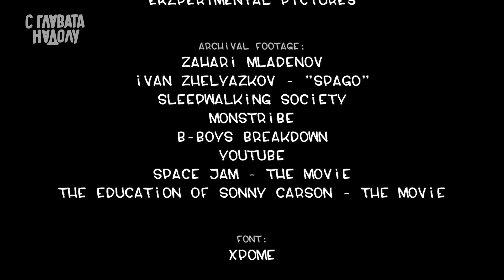С ГЛАВАТА НАДОЛУ | ЕПИЗОД 05 | ZAK THE THRILLA | MONSTRIBE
DATE OF THE INTERVIEW - 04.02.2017
IN THIS EPISODE:
ZAHARI MLADENOV - "ZAK THE THRILLA"

IN THE NEXT EPISODE:
PETAR ATANASOV - "NZYMO"

IDEA, DIRECT & EDIT:
KOSTADIN EKZAROV - "EKZARKA"

DIRECTOR OF PHOTOGRAPHY - INTERVIEW:
GEORGI GEORGIEV

ADDITIONAL FOOTAGE:
EKZPERIMENTAL PICTURES

ARCHIVAL FOOTAGE:
ZAHARI MLADENOV
IVAN ZHELYAZKOV - "SPAGO"
SLEEPWALKING SOCIETY
MONSTRIBE
B-BOYS BREAKDOWN
SPACE JAM - THE MOVIE
THE EDUCATION OF SONNY CARSON - THE MOVIE

FONT:
XPOME

7 HILLS PRODUCTION
BUDDHILNIK
SKILL & THE BOLD DREAMERS

HIT EM HIGH - INSTRUMENTAL
TURN IT UP FIRE IT UP - INSTRUMENTAL

VOICE OVER:
STARTERAs

SOUND EDIT:
ZAHARY BORISSOV
ADRIAN GOUGOV

TRANSLATION:
MARTIN KEHAYOV

BIG THANKS FOR THE SUPPORT TO:
COMBINE PRODUCTIONS COMPANY
FLAVA HOUSE
EKZPERIMENTAL PICTURES
SLEEPWALKINGZ CREW
MONSTRIBE

MOMCHIL PETROV

YANITSA STANKEVA
MIHAELA KAMISHEV

ALL TRUE HIP HOP HEADS WORLDWIDE

PRODUCTION
EKZPERIMENTAL CREATIVE HOUSE 2018

SOURCE OF LIGHT
SLEEPWALKINGZ